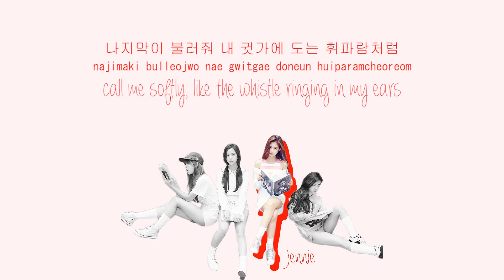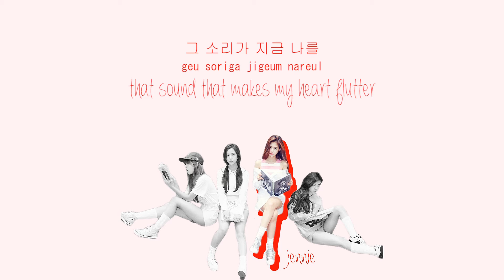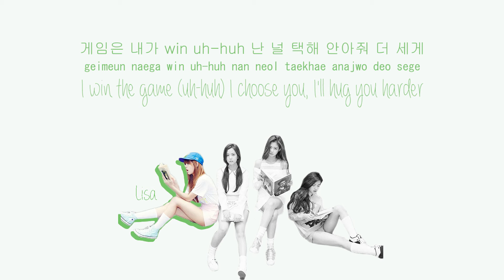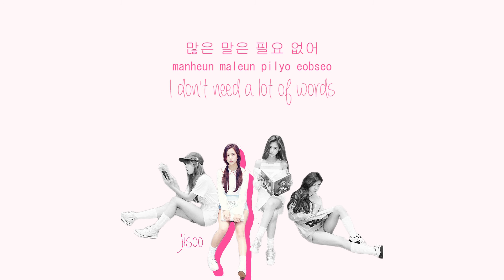[UPDATED] Whistle (휘파람) - BLACKPINK [HAN/ROM/ENG COLOR CODED LYRICS]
p much the same but w/ updated color coding
grey: all
green: Lisa
pink: Jisoo
red: Jennie
blue: Rosé
credits:
han: melOn
rom: me
eng trans: kpoply + pop!gasa